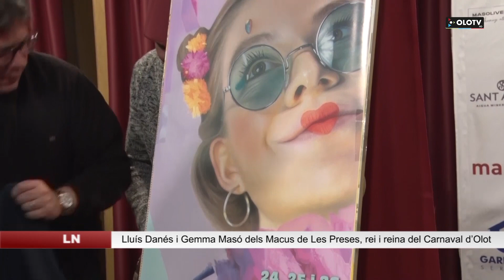Lluís Danés i Gemma Masó dels Macus de Les Preses són el rei i reina del Carnaval d’Olot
Olot ja està de Carnaval. El Centre d'Iniciatives Turístiques ha organitzat aquest cap de setmana una petita rua pel centre de la ciutat i un acte al Casal Marià. En aquest acte, s’ha fet el traspàs de manaments. El Rei Carnestoltes i la Reina del Carnaval han començat el seu mandat amb el tradicional pregó. Els protagonistes, en Lluís Danés i la Gemma Masó, dels Macus de les Preses, esperen amb ganes poder representar la ciutat en els carnavals d’arreu de les comarques gironines, que se celebraran en les setmanes vinents. El rei del Carnaval diu que com a membre dels Macus, aquest any és molt especial: “Som una colla molt familiar, aquest es el nostre desè aniversari i anirem amb moltes ganes a donar-ho tot”.